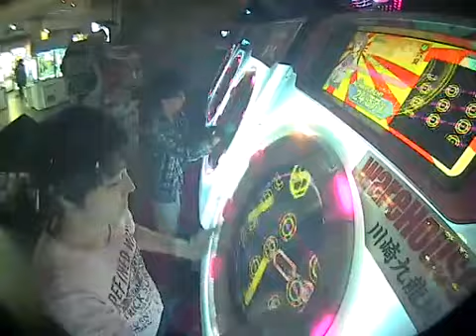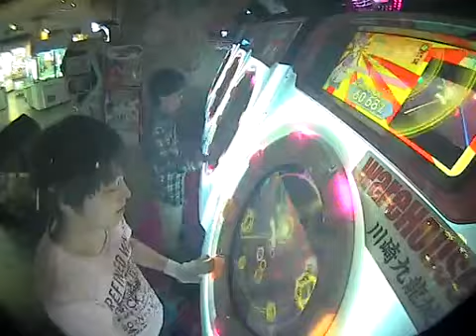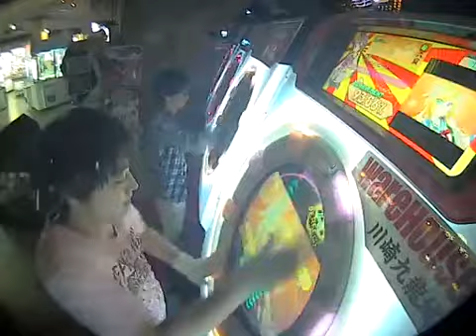【maimai】 brilliant better MASTER 理論値AP & 100%sync (Player:Anthoney & 夜くん)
カメラ手前側:Anthoney (twitter→@DJ_CELICA)
カメラ奥側:夜くん

産業廃棄物みたいなブレイク光った上にsyncまで頂いてしまった、ありがとう！